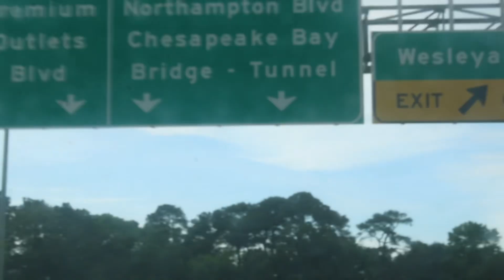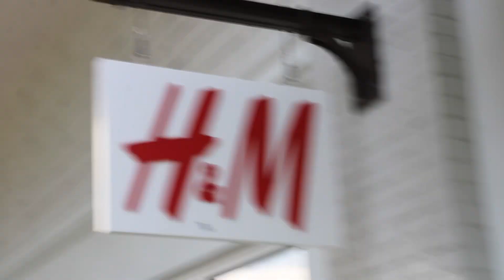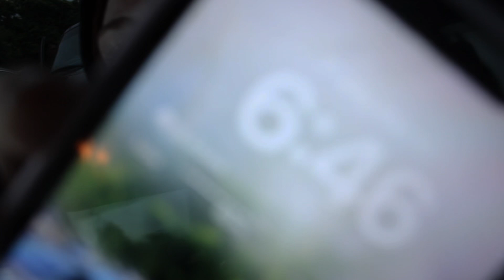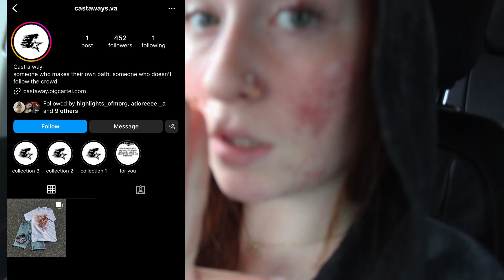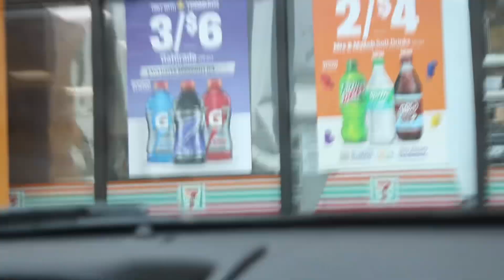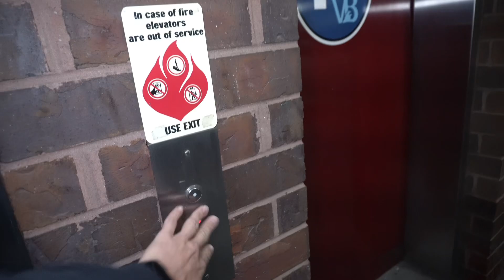My First Official Photoshoot (Rush Agency SHOTBYINFAMOUS 🃏)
I hosted my first photoshoot on my own. Everything went well in my opinion. We originally was supposed to be at a gas station but we ended up having to move locations. But luckily we found a spot.

STAY INFAMOUS